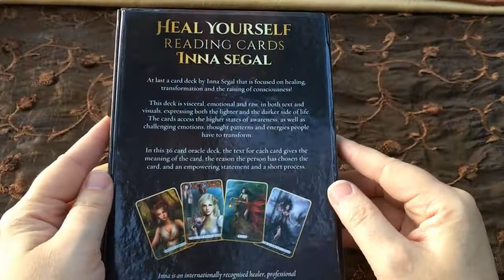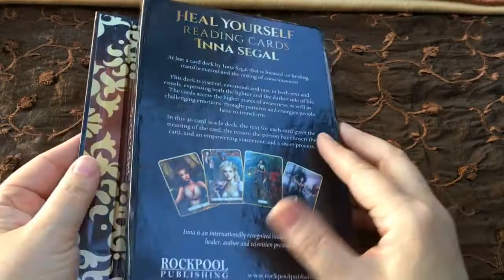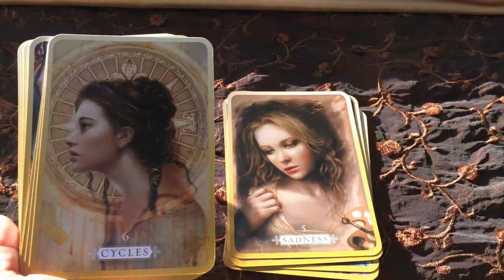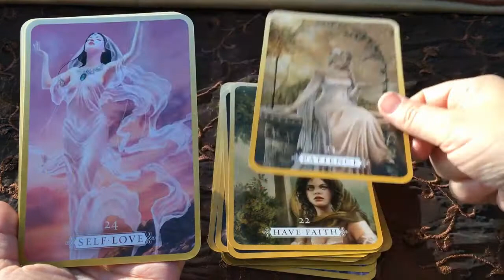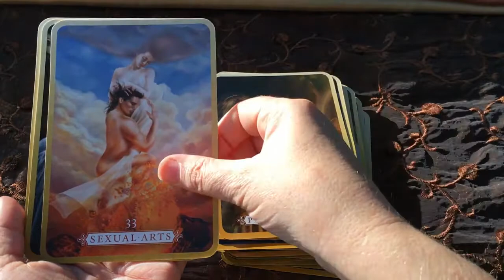Heal Yourself by Inna Segal | Flip-Through Card Review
LET’S CONNECT!

It was paid for and featured with permission from the artist. His work is available on Youtube and is available for purchase at the link cited above.